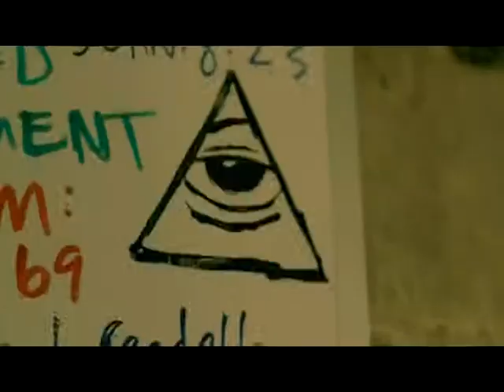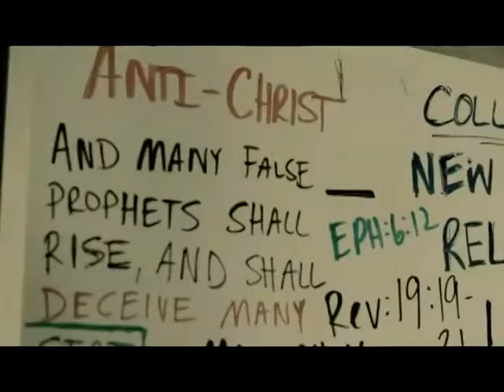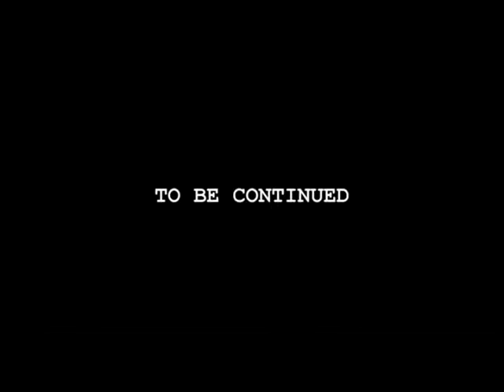LIFE LINE VIDEOS EPISODE 6 PART 3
NEW  VIDEO SHOW